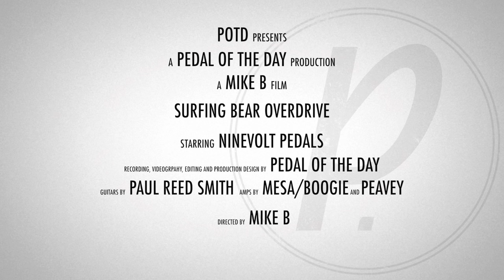Ninevolt Pedals Surfing Bear Overdrive Guitar Effects Pedal Demo